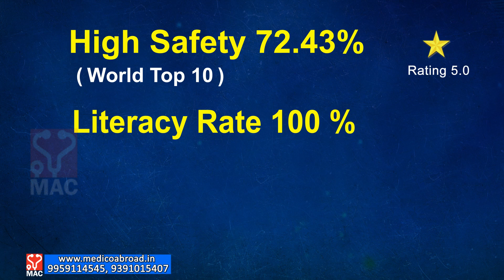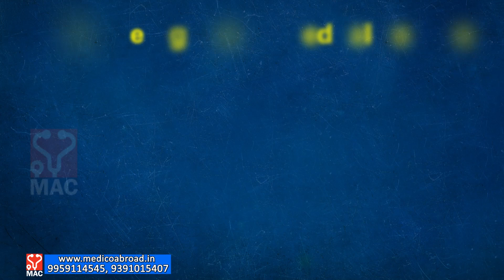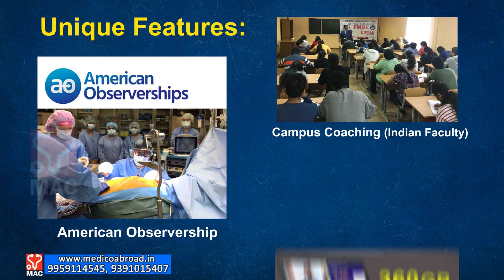MEDICO TESTIMONIAL | V. YUGESH 1ST YEAR STUDENT FROM GOMELSTATE MEDICAL UNIVERSITY, BELARUS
For MBBS aspirants, Belarus country is the best choice destination. Belarus holds a strong diplomatic relationship with India and both countries celebrated 30 yrs. of bonding in 2022. The safety, security in Belarus was endorsed by the Embassy of India in Belarus.
Gomel State Medical University is the favorite medical university for Indian students. It is renowned for its quality medical education and has the unique credibility of conducting proper offline classes including practical for students even during Covid-19 pandemic, with all safety measures and personal care.
Gomel State Medical University with more than 400 Indian students is the Best Choice for MBBS studies by Indian Students as it offers quality education at affordable fee. With 100% attendance system, Teacher ratio @ 1:10, Highly qualified teaching faculty with credentials of international exposure, Campus coaching program by Indian faculty for FMGE/USMLE training, American Observer ship program from 4th year onwards, there is tremendous scope for high academic achievement by students besides bright career in Europe / US / India.
Medico Abroad Consultants, Hyderabad, India function as the official representative for admissions from India and have recruited nearly thousand students for MBBS @ Gomel State Medical University since 2003 onwards.
Having 20 years of rich experience in medical admissions to top grade foreign medical universities; directly linked to universities; operating from own premises in prime location of Jubilee Hills, Hyderabad, India; and guiding innumerable middle-income group students fulfil their dream to became Doctors at affordable costs. the firm 'Medico Abroad Consultants' earned household name by word of mouth and achieved wide reputation among parents and students in twin Telegu states as well as across India. The Brand ' Medico Abroad' standards for Reliability, Trust and Quality of Services. Students and their Parents are welcomed as members of ever expanding " Medico Abroad Family".
For Admission inquiries to MBBS in Belarus visit Medico Abroad Office at Jubilee Hills, Hyderabad, India or Contact Mob: , 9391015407 | E-mail